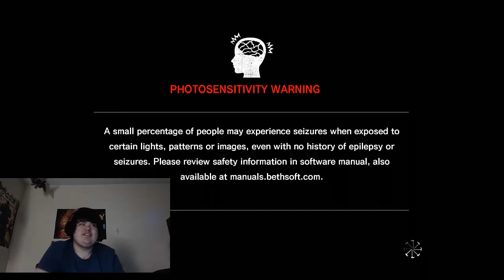L and friends play evil within (part 6)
My name is Mavvodo and today i will be playing this game and please subscribe and enjoy my fucking video.got all the right videos back together and fixed the one's that have had me failing on it or freezing
Steam account:mavvodo3/L TheAngryNerd
Xbox/L TheAngryNerd
Ps3/Mavvodo47